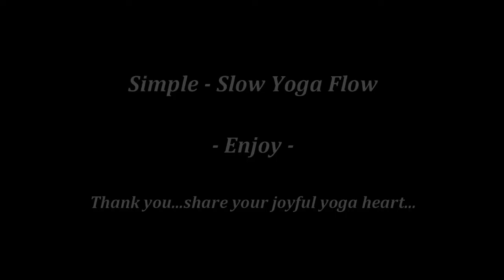Simple - Yoga Message, Breath and Flow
This practice is about getting back to basics and learning about your body through the subtle changes it is capable of.  Join in for a full practice of Message and Breath (~5 minutes), and a full, flowing movement practice.